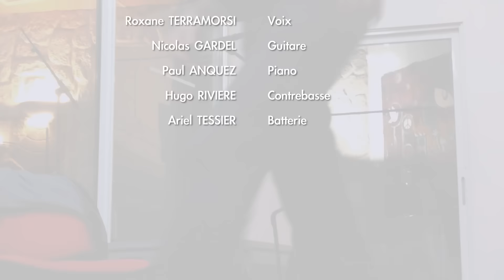K YOU K YAW (Studio) - Archibald / In Time In Space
Out Of Sight (mini-album)

Enregistré au studio Alhambra Colbert (Rochefort, Charentes Maritime) le 11 Mai 2015 par François Gaucher et Mathieu Nappez.
Archibald remercie Frédéric MIGEON et Cristal Productions ainsi que Jean-Michel PROUST et le festival Jazz au Phare.

Voix: Roxane TERRAMORSI
Guitare: Nicolas GARDEL
Piano: Paul ANQUEZ
Contrebasse: Hugo RIVIERE
Batterie: Ariel TESSIER

Montage: Roxane Terramorsi
Mixage: Nicolas Gardel